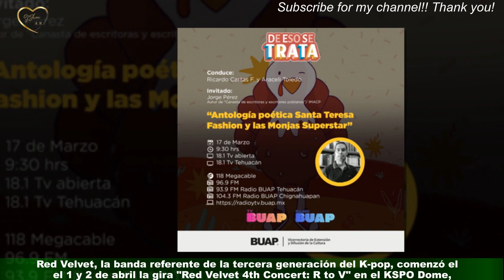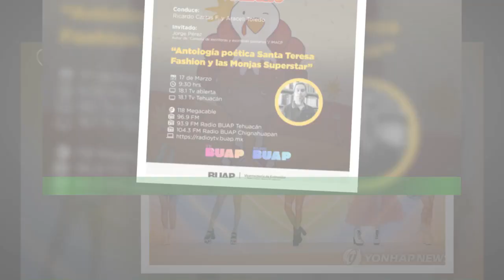Preocupación por el estado de salud Joy, líder del grupo Red Velvet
Joy, la artista principal del grupo de pop coreano Red Velvet se va a tomar un descanso temporal,según comunicaron desde SM Entertainment, la compañía que trabaja con ella, con el objetivo de recuperar su salud. Aparentemente, esta decisión fue avalada e incluso solicitada por los médicos de la artista.